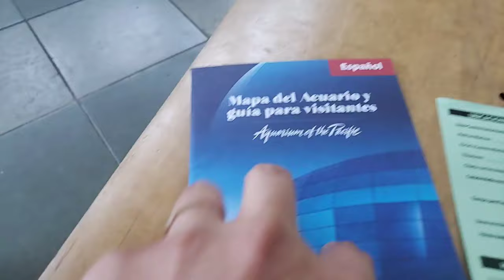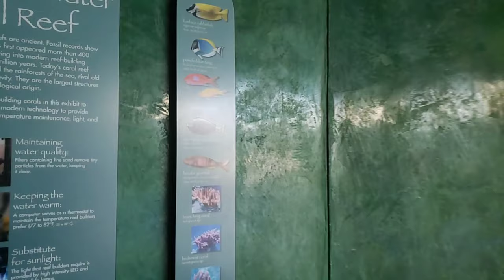Kỳ thú dưới đáy đại dương ở Mỹ - "Aquarium Of The Pacific" Du lịch Mỹ - Tan Le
Chuyện kỳ thú dưới đáy biển sâu ở Mỹ tại Aquarium of the pacific tại California trên kênh du lịch Mỹ của Tan Le Vlog , cùng khám phám hàng trăm loài động vật dưới đáy biển sâu rất thú vị.
Kênh Tan Le Vlog chia sẻ cuộc sống Mỹ khám phá và du lịch ở Mỹ, giúp các bạn hội nhập nhanh chóng cuộc sống mới ở Mỹ, cũng như tham quan khám phá những cảnh đẹp , những món ăn ngon - độc - lạ - rẻ trên nước Mỹ